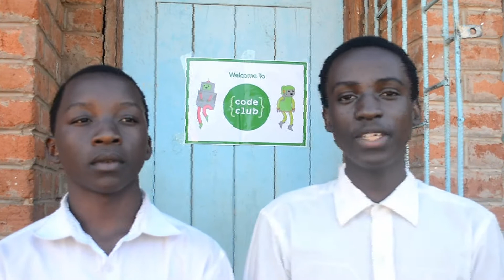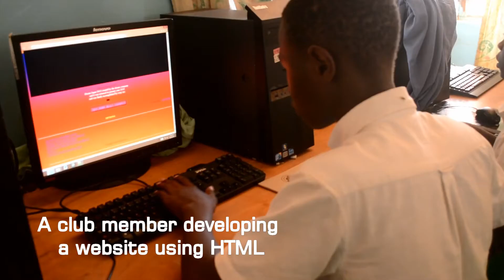ICT Code Club at Robert Laws Secondary School, Mzimba District, Malawi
Students at Robert Laws Secondary talk about their experience of attending the ICT Club at school, what they are learning and why this is important.